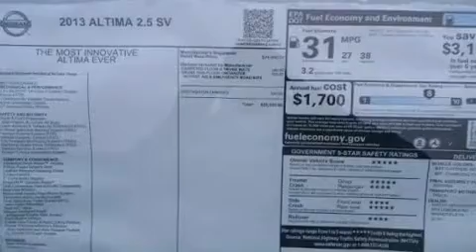2013 Altima Springfield VA 22150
We have been honored to serve the Springfield VA area , we promise that your experience at our dealership will exceed your expectations !

 Year : 2013
 Make :
 Model : Altima
 Engine : Gas I4 2.5L/152
 Trans . : Variable
 Exterior : Cayenne Red Metallic

 Interior : Charcoal Cloth
 Stock : T166252